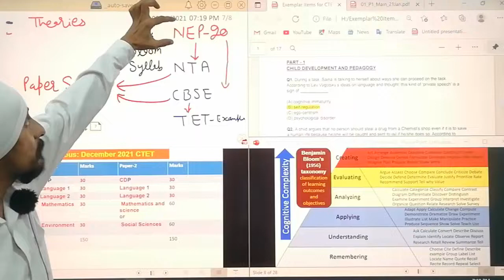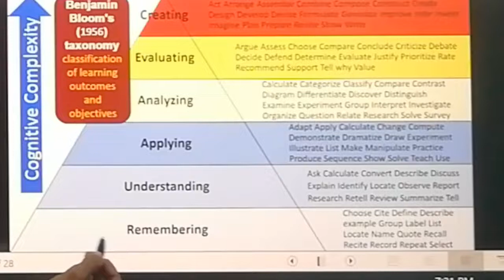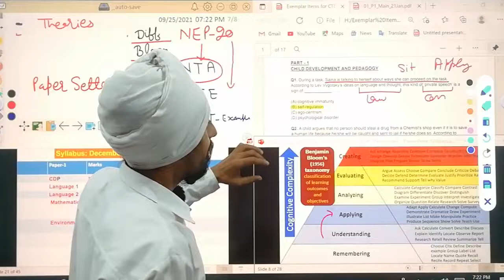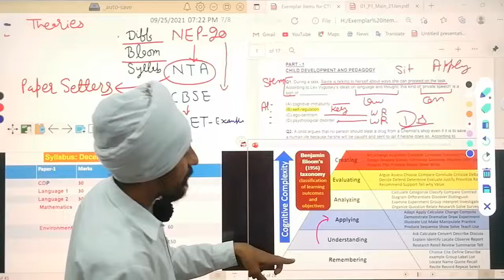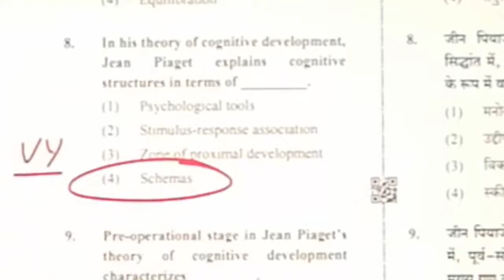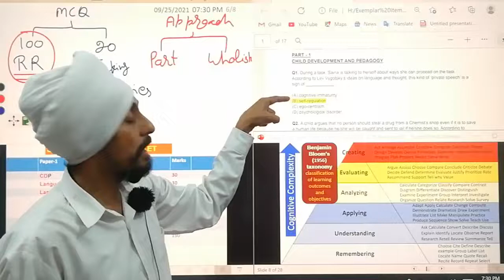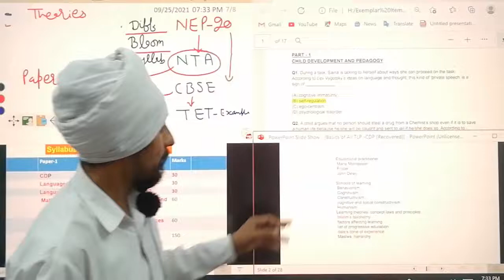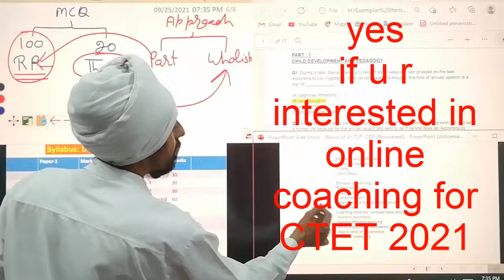कैसा होगा CTET 2021? l कैसे करनी होगी CTET की तैयारी? l Free online coaching by Dr. Tirath Singh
कैसा होगाCTET2021#कैसे करनी होगी CTET2021की तैयारीFree online coaching by Dr. Tirath Singh#National Education Policy 2020 के प्रभाव में CTET 2021 के MCQs में कौन से परिवर्तन आएंगेThe video will help to understand the changing nature of MCQs in CTET 2021 as well as UGC net in the light of national education policy 2020. candidate can know that how the profession style need to be changed according to examination nature